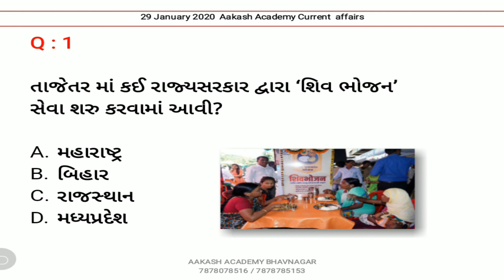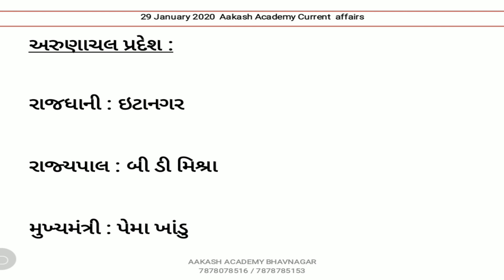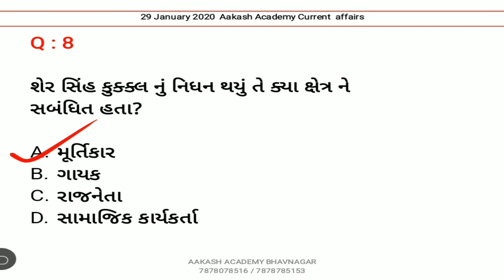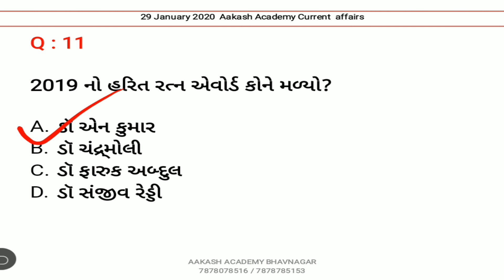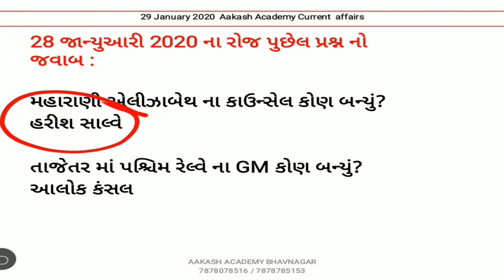29 January 2020 Current Affairs in Gujarati | Daily Current Affairs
29 January 2020 Current Affairs in Gujarati | Daily Current Affairs  | Current Affairs In Gujarati

આ વિડીઓ માં 29 જાન્યુઆરી 2020 નું કરંટ અફેયર્સ રજુ કરેલ છે.

6 july 2019 daily current affairs in gujarati | 6 જુલાઈ 2019 કરંટ અફેયર્સ | budget 2019 in gujarati

About this channel :

BANK PO,
SSC,
RAILWAY,
MBA,